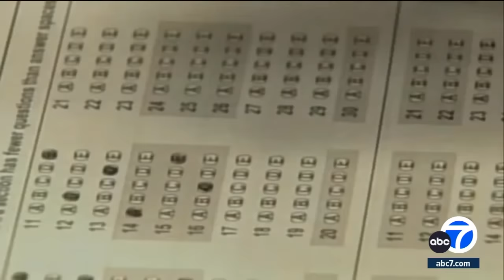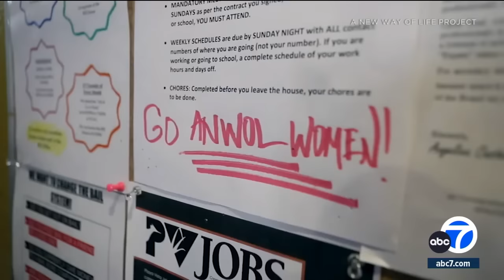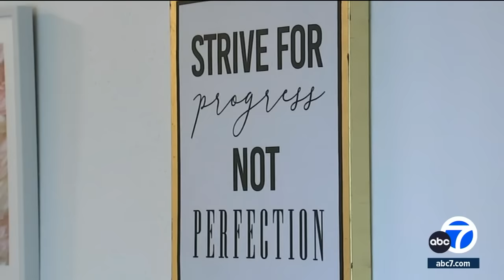Exclusive: Felicity Huffman speaks for 1st time about college-admissions scandal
In an exclusive interview with ABC7, Felicity Huffman is speaking about her involvement in the college-admissions scandal. Huffman has also joined an organization that helps incarcerated women rebuild their lives.